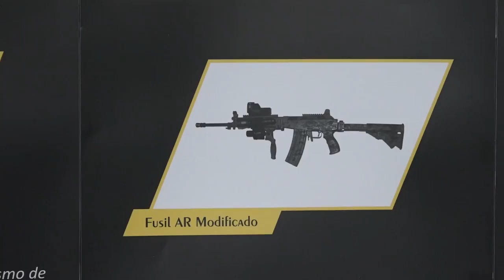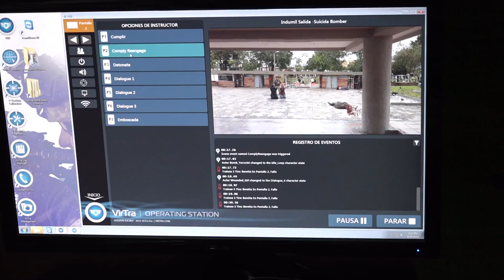Simulador de tiro de Indumil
Indumil inauguró en su sede principal de Bogotá, un polígono virtual para sus clientes.